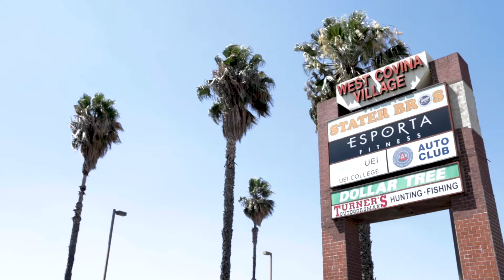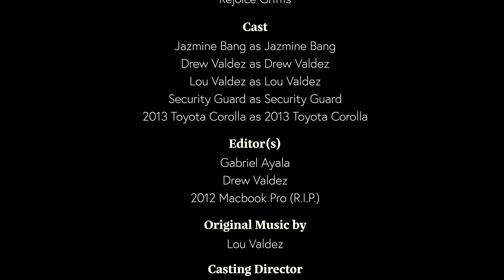Together "at Home"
2020 Film It West Covina Virtual Film Festival. "Together at Home"
Staff Pick Winner
By Drew Valdez, Gabriel Ayala, Jazmine Bang, Rejoice Griffis, Jasmine Berrios